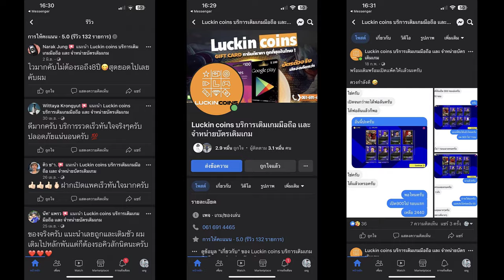บุกไม่ขึ้น เน้นเฉียบขาด!! ¦ eFootball™ 2024 ¦ เลือกตัวรุก + แผน + การบุกเติมเกม !!